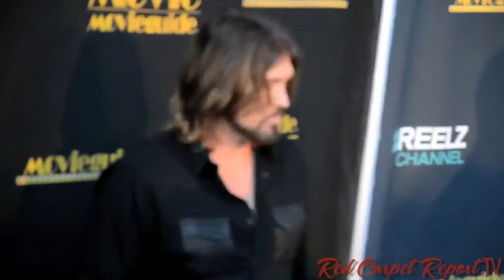Graham Patrick Martin at the 22nd Annual Movieguide Awards Gala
Mingle Media TV and Red Carpet Report host Ashley Bornancin were invited to come out to the 22nd Annual Movieguide Faith and Values Awards Gala hosted by comedian Bill Engvall and performances by AJ Michalka, Jacob Latimore, and Richie Sambora and held at the Universal Hilton Hotel.

About  the MOVIEGUIDE® Awards

Dedicated to honoring the studio executives, producers, directors, actors and writers of MOVIEGUIDE®'s 'Best of the Year' movies and presenting the Grace Award for Inspiring Acting, The Faith & Freedom Awards for movies and television programs that positively impact the world community as well as the John Templeton Foundation supported $50,000 Kairos Prize for Spiritually Uplifting Screenplays and the celebrated $100,000 Epiphany Prizes for Film & Television.